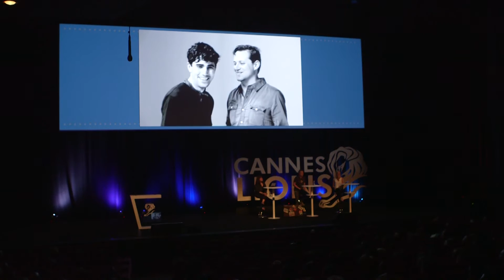Diageo's Syl Saller backstage with Cannes Lions TV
CMO of Diageo, Syl Saller, talks to  Cannes Lions TV about the risks of compromising to meet everyone's desires and giving global ideas a local twist.